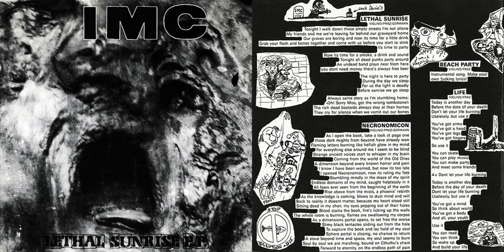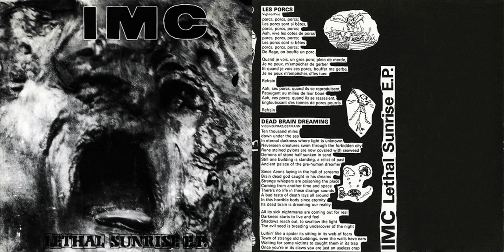IMC - Lethal Sunrise (1991) EP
Switzerland

1. Lethal Sunrise
2. Necronomicon (2:56)
3. Beach Party (5:17)
4. Life (6:57)
5. Les Porcs (8:01)
6. Dead Brain Dreaming (9:27)

Bass/Drum Machine : Show
Guitar : Broussail
Vocals : Amos